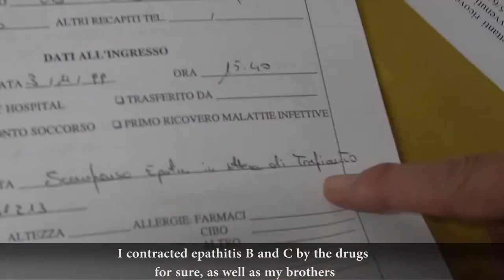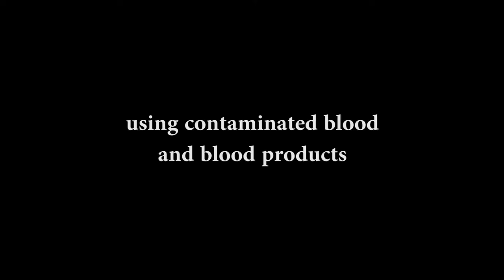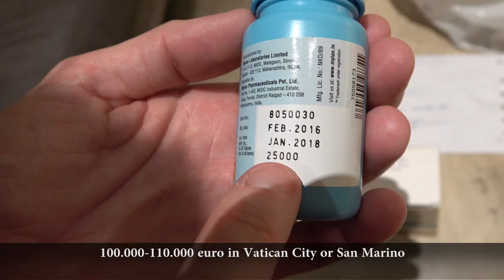The Bloodgate - Trailer 2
Il secondo trailer del documentario giornalistico "The Bloodgate", uno scandalo italiano ancora da raccontare.

Le vite stravolte di chi ha contratto HIV ed epatite C da sacche di sangue e farmaci non controllati tra gli anni '70 e '90, le speranze spezzate di chi non ce l'ha fatta, la lotta costante di chi non si vuole arrendere e il lungo calvario giudiziario ancora senza colpevoli per far luce su una verità negata.

Un documentario di Giovanni Del Giaccio, Steno Giulianelli, Sara Lucaroni e Laura Pesino, prodotto da Historica Edizioni, ispirato al libro "Sangue sporco. Trasfusioni, errori e malasanità" di Giovanni Del Giaccio (Giubilei Regnani Editore).

Coming soon.

Seguiteci sui nostri canali per aggiornamenti, notizie, trailer e backstage.